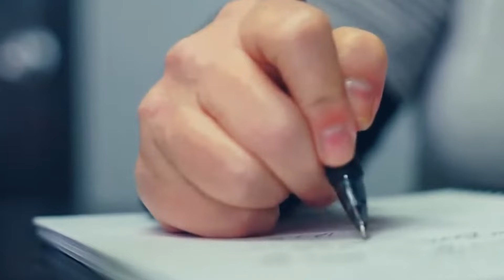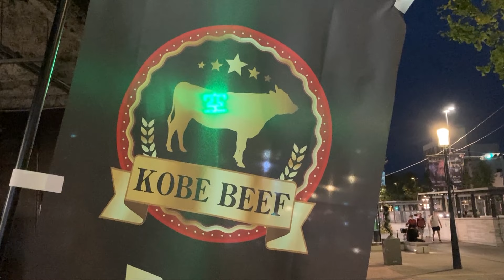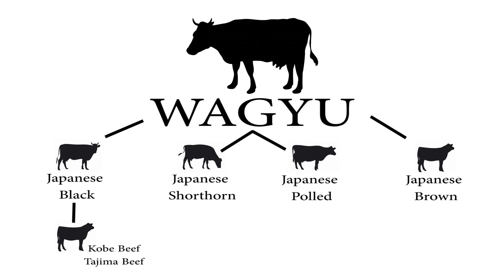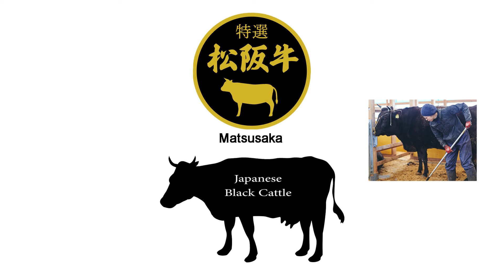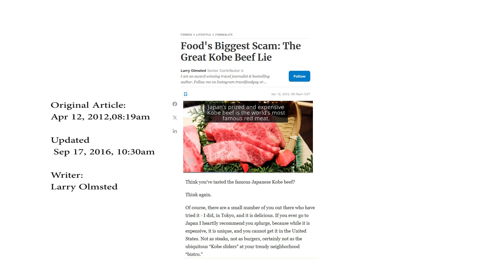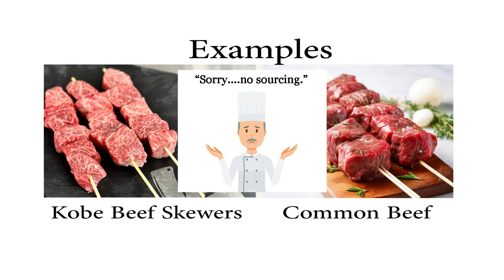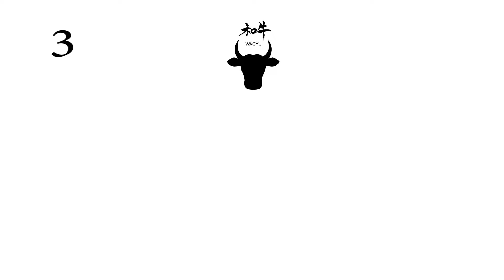Understanding Japanese Beef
Have you heard of Wagyu?  Kobe Beef?  Matsusaka Beef?  Do you know what to look for?  This video will provide broad strokes to understand the differences, why they are important and where to find great spots in Japan for the best steak in your life.